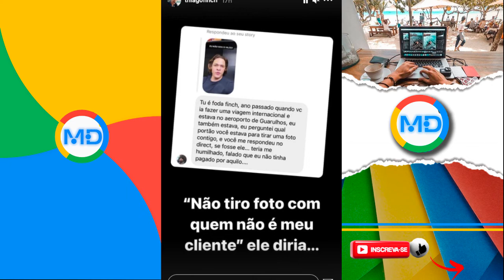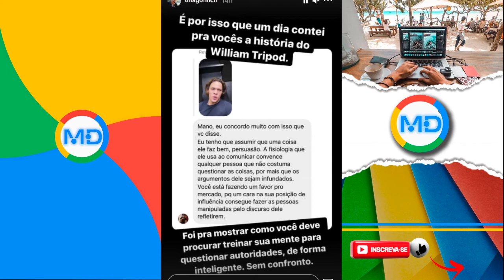GUERRA DOS NOMADES (THIAGO FINCH ATACA RAIAM SANTOS)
🔴Perguntas Frequentes 🔴